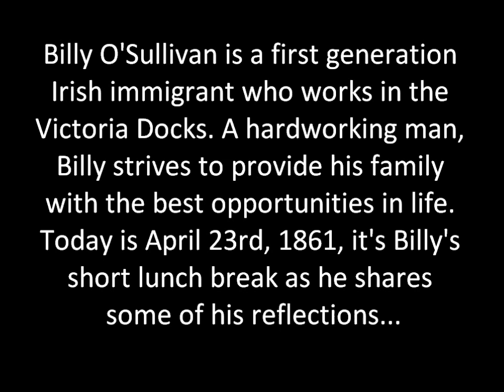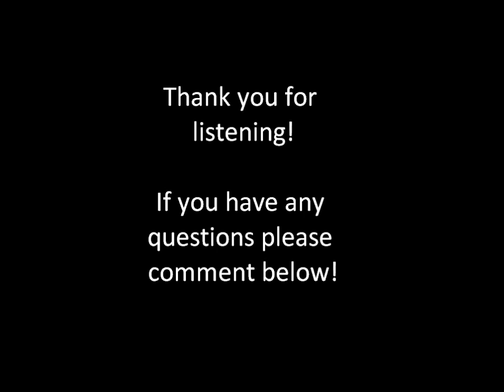Episode One - Irish Immigrant in East London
As part of the University of Southampton's history degree we have to take part in a Group Project. For our project we explored the concept of 'Slumming', specifically looking within East London. For our public outcome we have decided to film a series of monologues, inspired by Alan Bennett's 'Talking Heads', depicting seven fictious characters from different backgrounds who explain what life was like for them in the East End.

From our historical research we have tried to best represent how the characters we have depicted and the lives they probably would have lived. Obviously this is our own interpretation, we do not mean to offend anyone.

Thankyou again for your time, we welcome any comments you may have and will do our best to get back to any questions or clarify anything.